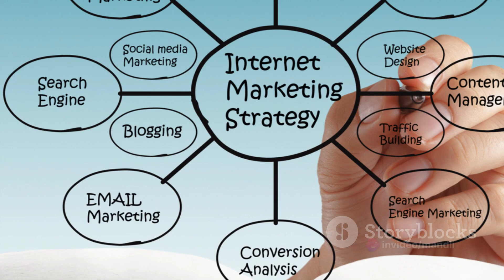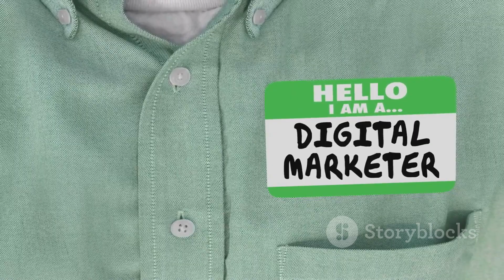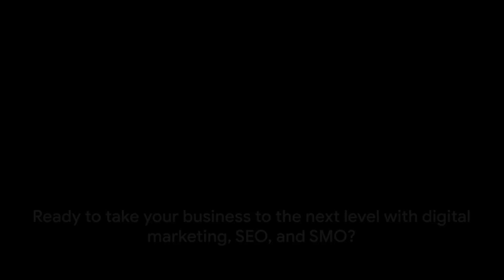Digital Marketing for SEO & SMO Services | Email Marketing Services | MANDLI Technologies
Digital marketing, which encompasses a wide range of online marketing tactics and strategies, plays a crucial role in boosting search engine optimization (SEO) and social media optimization (SMO) efforts. By implementing effective digital marketing campaigns, businesses can improve their website's visibility, attract more visitors, and enhance their overall online presence.

SEO and SMO: A Synergistic Approach

SEO and SMO are two distinct yet interconnected aspects of digital marketing. SEO focuses on optimizing a website's content, structure, and technical elements to rank higher in search engine results pages (SERPs), while SMO aims to increase a brand's presence and engagement on social media platforms. However, both SEO and SMO share the common goal of driving targeted traffic to a website and enhancing a brand's online reputation.

Digital Marketing Strategies for SEO & SMO

Digital marketing offers a plethora of strategies that can effectively boost SEO and SMO efforts. Here are some key tactics:

Content Marketing: Creating and sharing high-quality, informative, and engaging content is essential for attracting organic traffic from search engines and social media platforms. Regular content updates, such as blog posts, articles, infographics, and videos, can keep a website fresh and relevant, prompting search engines to crawl and index it more frequently. Additionally, sharing valuable content on social media can attract a wider audience and encourage engagement, further enhancing SEO efforts.

Keyword Research and Optimization: Identifying and strategically incorporating relevant keywords throughout a website's content, meta descriptions, and title tags can significantly improve its ranking in search results. Keyword research tools can help identify high-volume, low-competition keywords that align with a brand's target audience and business goals.

Social Media Engagement: Actively participating in social media platforms by sharing content, responding to comments, and engaging with followers is crucial for boosting SMO. Regular social media posting can increase brand awareness, attract new followers, and drive traffic to the website.

Social Media Advertising: Paid social media advertising campaigns can effectively target specific demographics, interests, and behaviors, allowing businesses to reach a wider audience and generate high-quality leads.

Link Building: Acquiring high-quality backlinks from reputable websites can significantly boost a website's authority and ranking in SERPs. Link building strategies include guest blogging, creating shareable content, and outreach to relevant websites.

Technical SEO Optimization: Ensuring a website's technical aspects, such as page loading speed, mobile-friendliness, and site structure, are optimized can improve its crawl-ability and ranking in search results.

Social Media Analytics: Tracking and analyzing social media metrics, such as engagement rates, follower growth, and social media traffic, can provide valuable insights into the effectiveness of SMO strategies and identify areas for improvement.

For more information about Digital Marketing Services, Visit us @